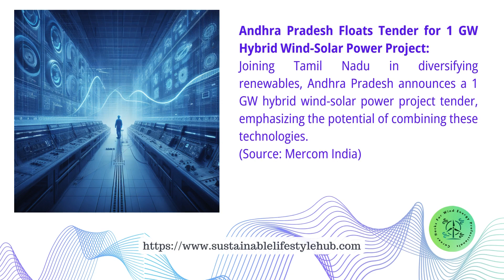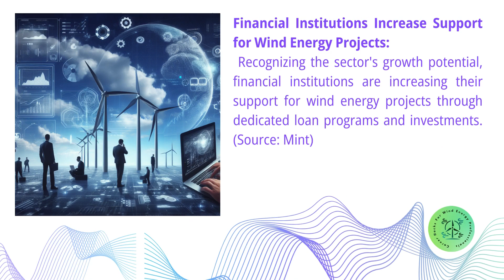Wind Energy Update INDIA 17 | Micro Learning Series | R Mahendran | WECH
Hi Wind Energy Professionals / People,

Micro Learning for wind energy professionals is an initiative by @WindEnergyCareerHacks.
This initiative is
To encourage the continuous learning of wind energy professionals
To contribute to the wind energy professionals learning
To Contribute to the Wind Energy Sector through knowledge sharing
To contribute to the sustainable career growth of wind energy professionals
To contribute to the India's UNSDG implementation journey
To contribute to the sustainable development of the Individuals, Families and The World.

00:00:00 Intro - Wind Energy Update
00:00:10 Andhra Pradesh Floats Tender for 1 GW Hybrid Wind-Solar Power Project
00:00:19 MNRE Extends Deadline for Green Hydrogen Projects
00:00:29 Focus on Community Ownership Models for Wind Power
00:00:39 India Participates in World Wind & Solar Congress
00:00:49 Wind Power Industry Calls for Streamlined Permitting Process
00:00:59 Research Initiatives Explore Wind Power Forecasting Techniques
00:01:09 Tamil Nadu Plans Green Hydrogen Production at Wind Power Sites
00:01:19 Financial Institutions Increase Support for Wind Energy Projects
00:01:29 Wind Power Education Expands in Indian Universities
00:01:39 Wind Power Contributes to Sustainable Development Goals
00:01:50 Thank You

R. Mahendran
Follow us to learn more about wind energy @WindEnergyCareerHacks